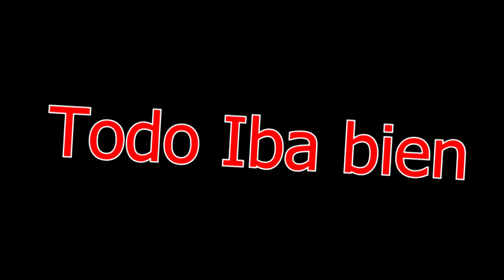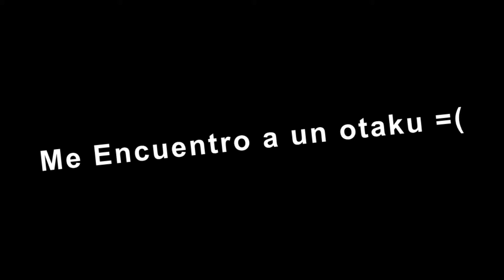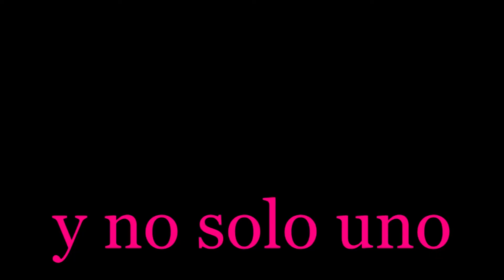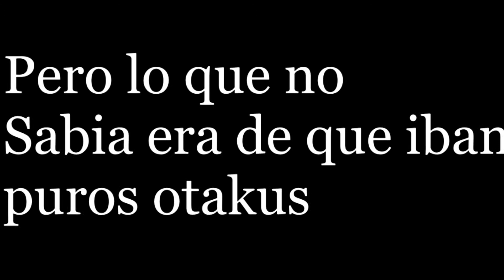Regreso a Control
Mis miniaturas:
Mi teclado:

Gracias.